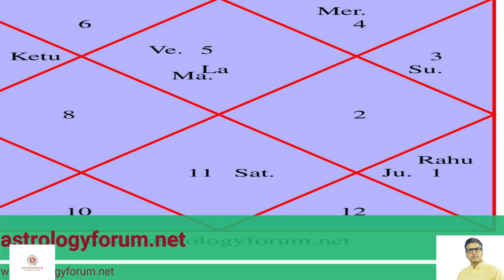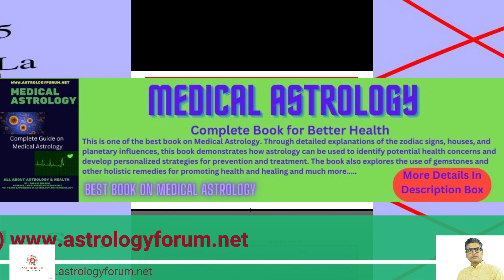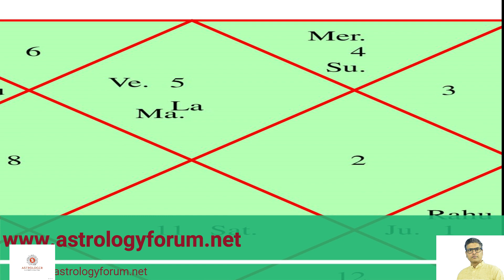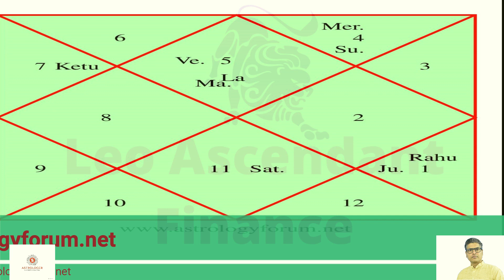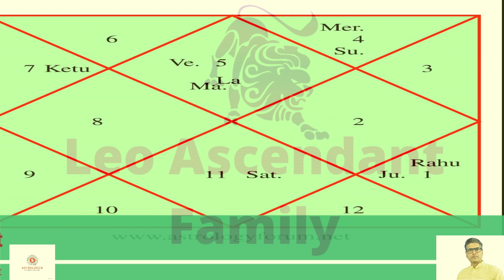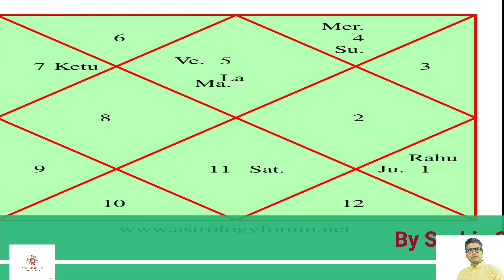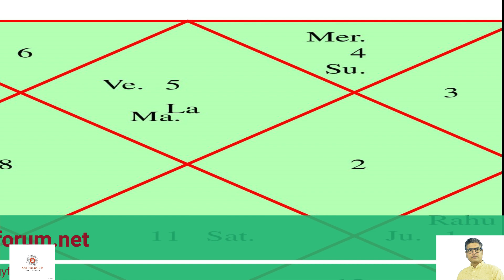Leo July 2023,Leo Lagna,Leo horoscope today,Leo horoscope love,vedic astrology,Horoscope,Astrology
Our E-Books :
Astrology E-Books: